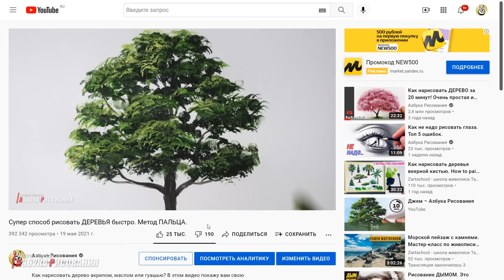Тестирую полезные арт лайфхаки из TikTok.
Рисование из тиктока. Показываю и пробую рабочие арт лайфхаки из TikTok. Пару месяцев назад на азбуке рисования вышло видео с моими реакциями и тестом лайфхаков из тиктока. Судя по просмотрам, видео вам зашло. В комментариях было много просьб сделать продолжение. Поэтому я решил не затягивать с выходом новой части, хотя и не планирую выпускать подобный формат на регулярной основе. В этот раз свои реакции я решил разбить на две части, на два видео. В первой (в этом видео) покажу хорошие лайфхаки, которые действительно работают. Во втором выпуске будет сборник вредных лайфхаков. При чем некоторые из них будут рабочими, но могут ухудшать результаты рисования или сбивать с творческого процесса. Надеюсь, будет интересно. Это всё еще экспериментальный формат на азбуке рисования. Поэтому пишите, что думаете, делитесь своими идеями по развитию данной рубрики. Мне важна обратная связь.